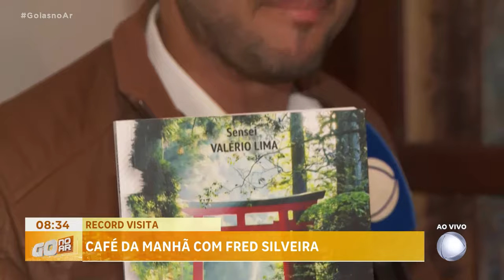RECORD VISITA: CAFÉ DA MANHÃ COM FRED SILVEIRA